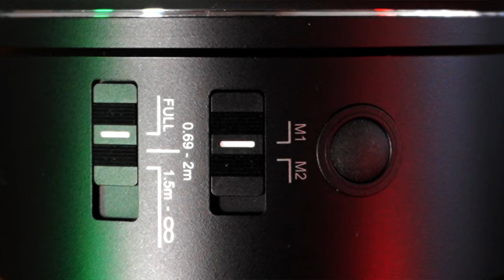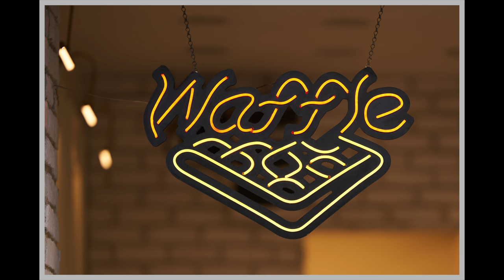SONY DE PORTRE LENSİM ?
NEDEN BU LENSİ SEÇTİM?